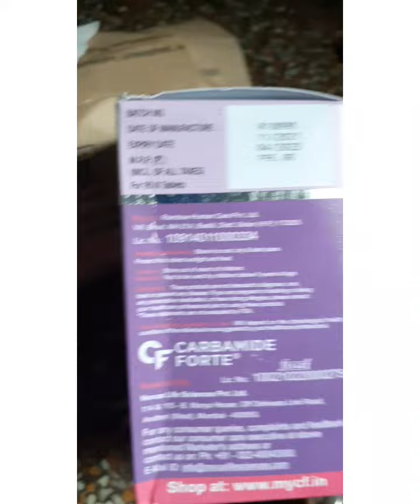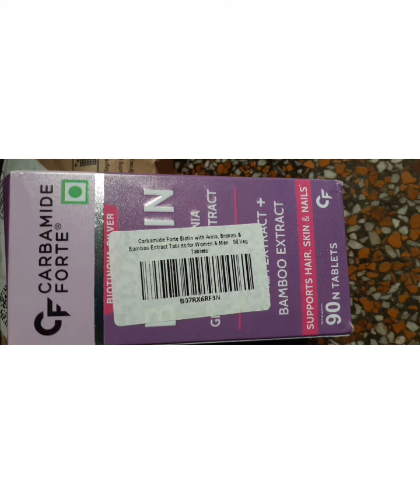collaboration with BIOTIN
hello viewers,
Today I'm sharing my collaboration with CARBAMIDE FORTE , biotin tablets.
these are made by natural ingredients like amla extract , bamboo , brambhi etc.
biotin is essential for hair n nail growth.
everyone should try it .
it has no side effect .

hope you like this video .please note that the